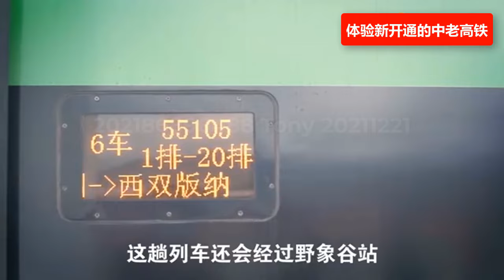中老高鐵快速開通，越南驚呆了。 🔴中國高鐵彎道超車，超厲害！ 🔴速度奮起直追！中國昆明到老撾萬象的高鐵最近已經開通了，帶你去看看體驗一下乘坐中老高鐵的過程。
中老高铁快速开通，越南惊呆了。🔴中国高铁弯道超车，超厉害！🔴速度奋起直追！中国昆明到老挝万象的高铁最近已经开通了，带你去看看体验一下乘坐中老高铁的过程。